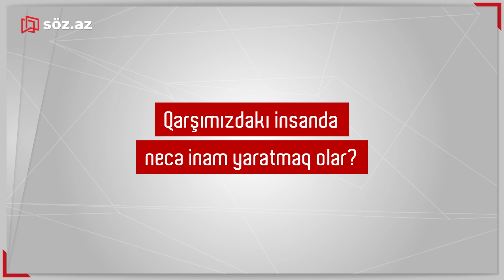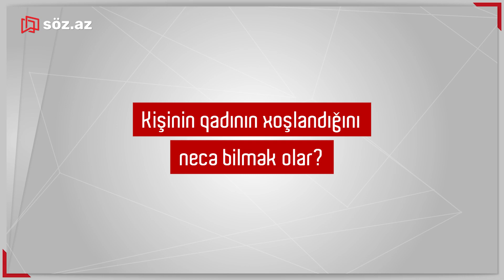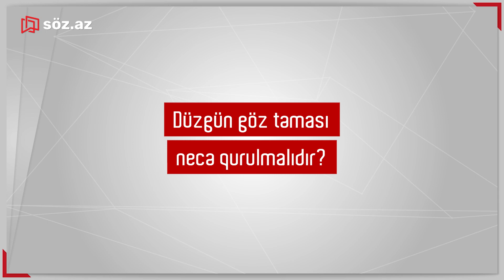PhD Fərhad Seyfiyev — Sevən insanın bədən dili, Estetik əməliyyatlar, Düzgün göz təması